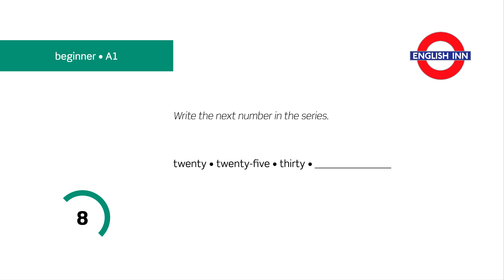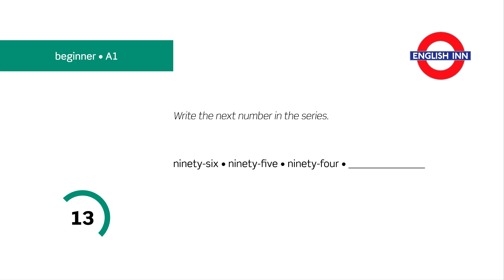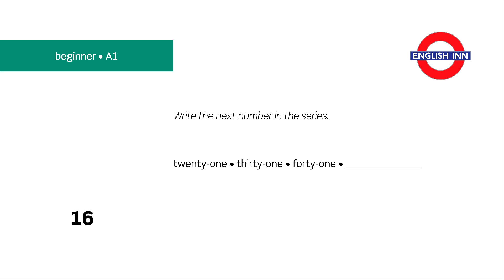Beginner Vocabulary: Numbers 0-100 (7) (A1)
Here comes the seventh film in the series for beginner students aimed at practising numbers from 0 to 100. Your task is to give the correct number to complete each series of numbers. Hope you enjoy the video. Good luck!